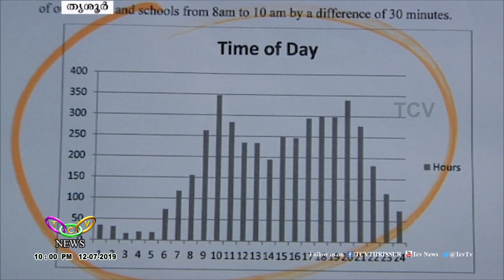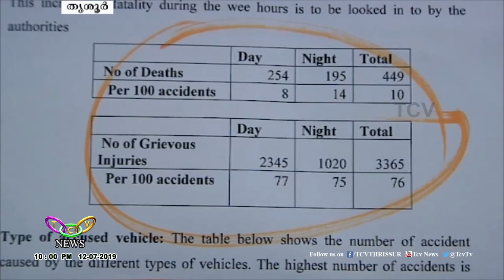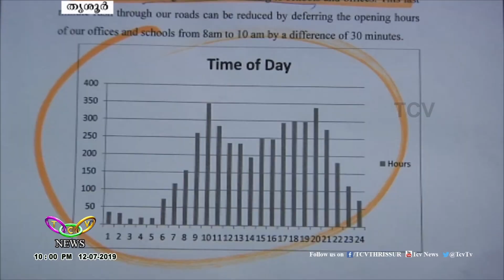അപകട മരണങ്ങൾ വർദ്ധിക്കുന്നു | TCV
പരിശോധനകള്‍ കര്‍ശനമാണെങ്കിലും ജില്ലയില്‍ വാഹനാപകട മരണങ്ങള്‍ വര്‍ദ്ധിക്കുന്നതായി സാമ്പത്തിക സ്ഥിതിവിവരക്കണക്ക് വകുപ്പിന്റെ പഠന റിപ്പോര്‍ട്ട്. അപകട മരണങ്ങള്‍ കൂടുതലും രാത്രികാലങ്ങളിലെന്നും റിപ്പോര്‍ട്ട്